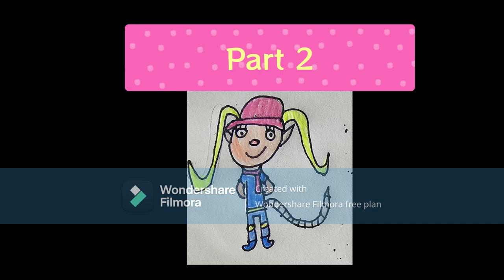Young Pasadena Opossum CTTR quotes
Chapters:
Part 1 - 00:00
Part 2 - 12:38